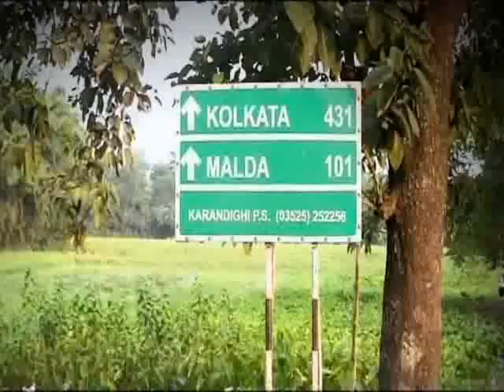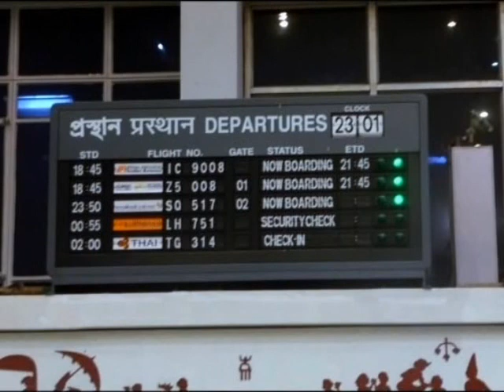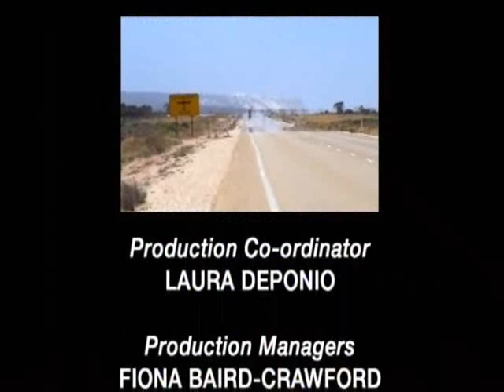The Man Who Cycled The World Part 4